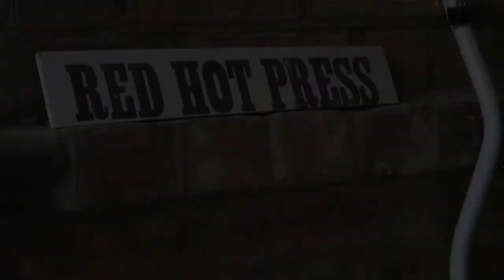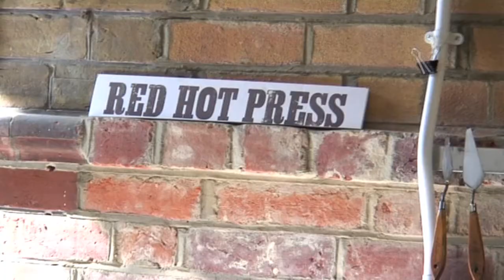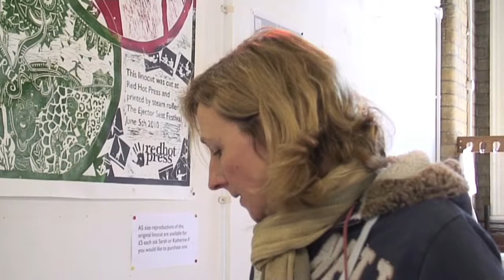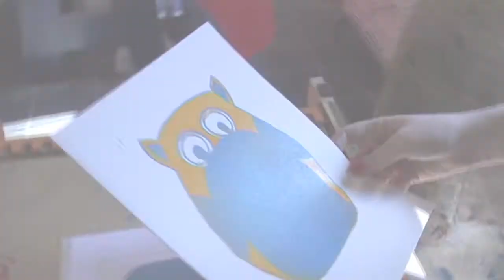Red Hot Press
The local printmaking workshop plays host to a community of artists - tales from a hot-bed of creativity.
Produced by: Tereza Drskova, Tone Gjerde and Rose Lansbury